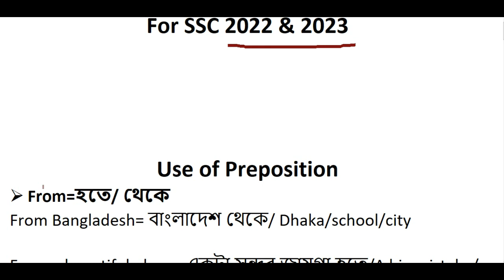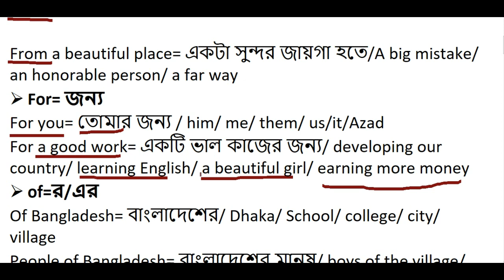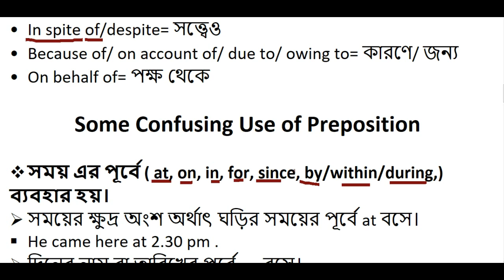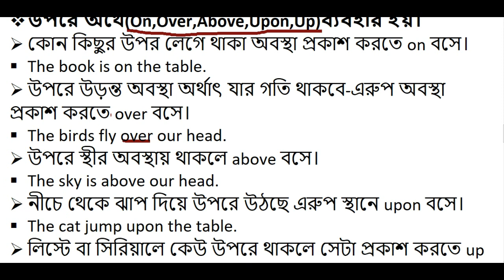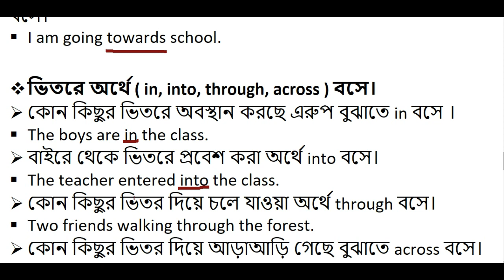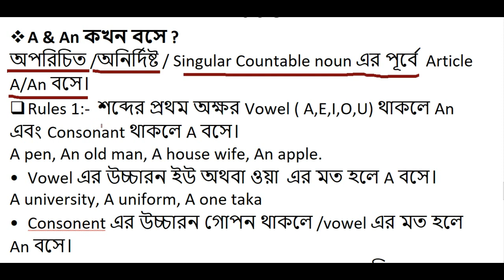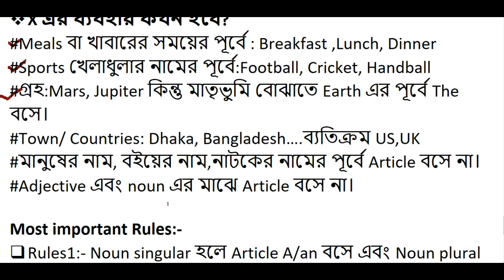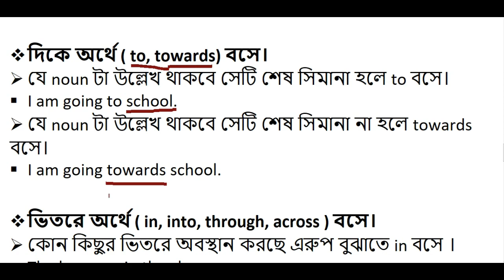Use Of Article & Preposition||Rules Of Gap Filling Without Clue || SSC 2022 Exam Preparation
This is also a very important section for the students of SSC level. Through this section, students will get the idea of filling gaps for a paragraph. We have tried here to show all examples through a structure so that you can also get the vocabulary list. The Cloze test is a passage with gaps. Basically, a question setter uses a cloze test without clues to test students’ understanding of the passage. To solve a cloze test a student needs to understand the theme of the passage and to utilize his sense properly. In this regard, he needs to use some basic rules of grammar.

use of article,articles in English
articles a an the
use of articles in hindi
english articles
use of a and an
no article
use of article the
indefinite article
how to use articles
article
use of articles in bangla
how to use the
use of article and determiner
use of definite article the
preposition
prepositions
use of preposition
how to use prepositions
correct use of prepositions
preposition of
use of with
english prepositions
preposition of place
how to use preposition to,use of of
how to use preposition for
use of preposition pdf
use of prepositions
use of preposition from
ssc short suggestion 2022
ssc
ssc short suggestion
ssc suggestion 2022 all subject
ssc suggestion
ssc physics short suggestion
ssc exam 2022 english suggestion
short suggestion 2022
ssc english suggestion
ssc short suggestion 2021
english suggestion for ssc 2022
ssc english short suggestion 2022